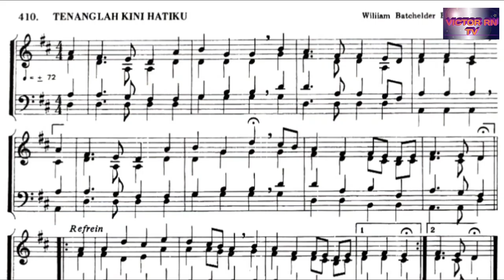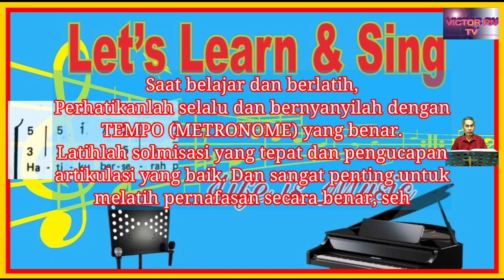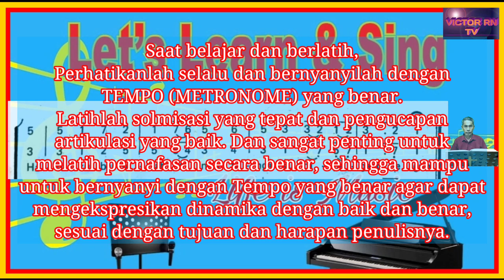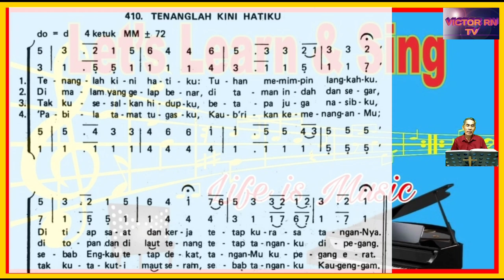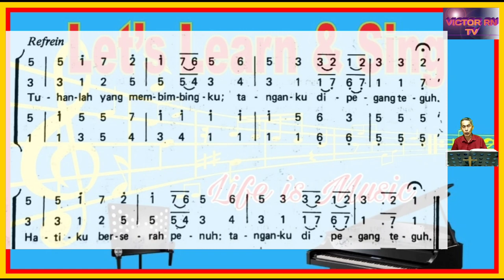Panduan KJ 410 TENANGLAH KINI HATIKU || Ayat 1-4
MM ± 72
Syair : He Leadeth Me, Joseph H. Gilmore 1862.
Terjemahan : E.L. Pohan Shn. 1969
Lagu dan aransemen : William Batchelder Bradbury 1864